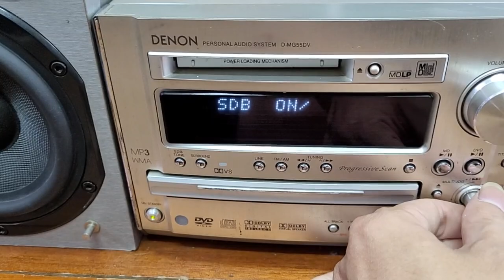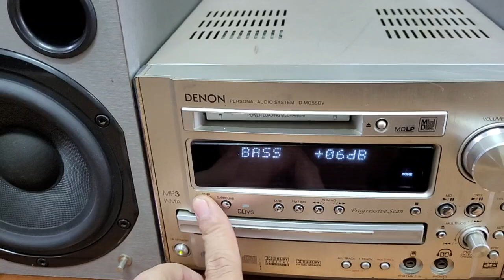Dàn denon mg55dv có chỉnh bass tép giá 2.200.000 kết nối quang, ĐT đủ cả.lh 0966594581 & 0979891682